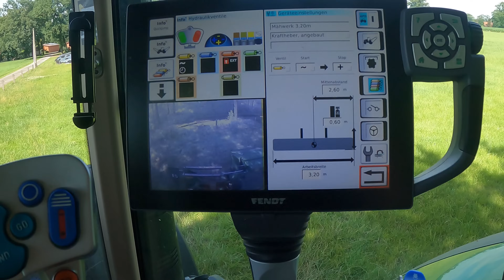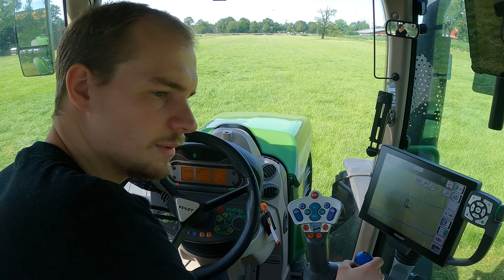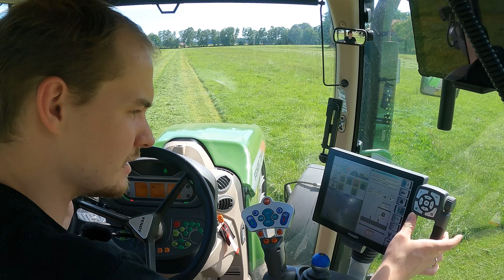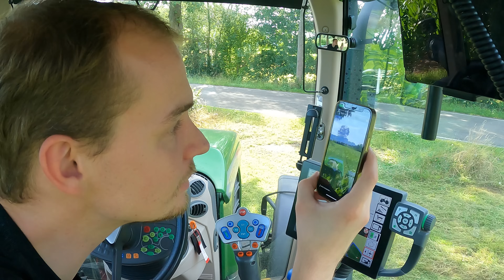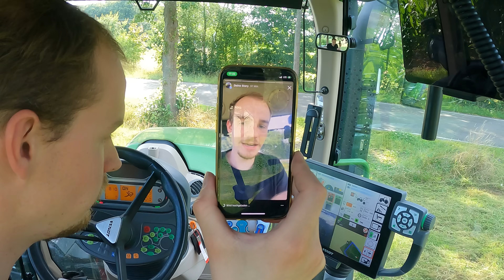vlog131 Erster Einsatz des Schwadlüfters 2024: RTK-Probleme beim 3. Schnitt mit Fendt 724 & EasyCut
Herzlich willkommen zu meinem Kanal, wo ich euch in meinen Alltag auf meinem Bauernhof mitnehme! In meinen Videos nehme ich euch mit auf eine faszinierende Reise durch mein Leben auf dem Land, in dem ich euch nicht nur meine Tiere und die Feldarbeit zeige, sondern auch einen Blick hinter die Kulissen unserer beiden Biogasanlagen gewähre.
🌾 Unsere Tagesagenda:
1. Morgendliche Tierpflege: Der Tag beginnt früh, wenn wir unsere tierischen Freunde versorgen. Ihr werdet unsere Kühe und Bullen kennenlernen und erfahren, warum jede Art von Tier eine wichtige Rolle auf unserem Hof spielt.
2. Auf dem Feld: Euch erwartet ein Blick auf die Landwirtschaft in Aktion. Wir grubbern, säen, und ernten, und ich erkläre euch, warum wir bestimmte Feldarbeiten zu bestimmten Zeiten durchführen.
3. Die Magie der Biogasanlagen: In meinen Videos nehme ich euch mit zu unseren Biogasanlagen, wo organische Materialien in umweltfreundliches Biogas umgewandelt werden. Ihr werdet verstehen, wie wichtig Nachhaltigkeit und erneuerbare Energie für uns sind.
Ich liebe es, das Landleben zu teilen und hoffe, dass meine Videos euch einen umfassenden Einblick in die Schönheit und Herausforderungen des Bauernhoflebens gibt.

Vielen Dank, dass ihr eure Zeit mit mir verbringt, und ich freue mich darauf, euch in meinen kommenden Farmvlogs wiederzusehen! 🚜🌿